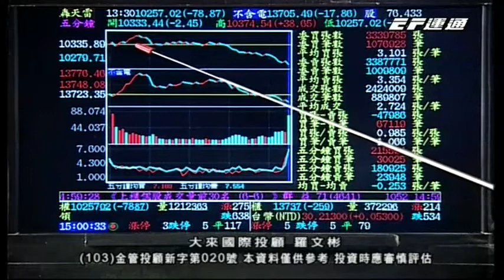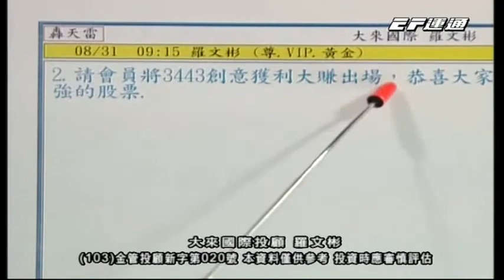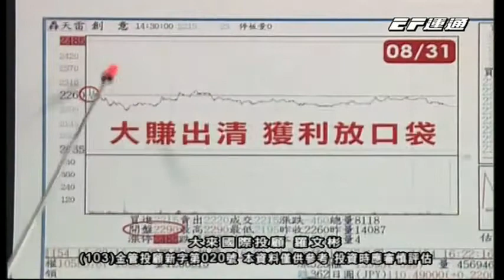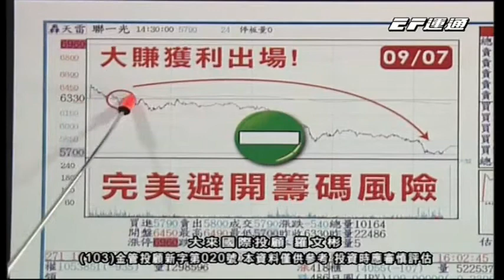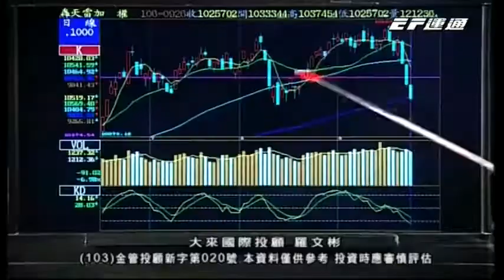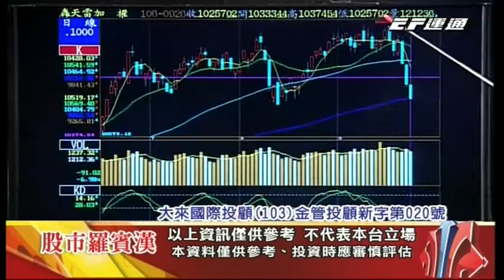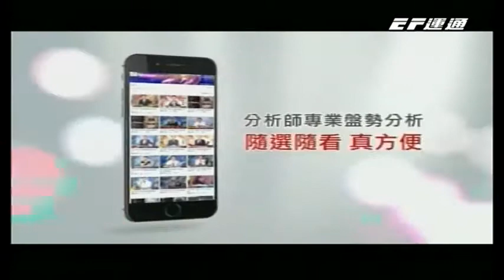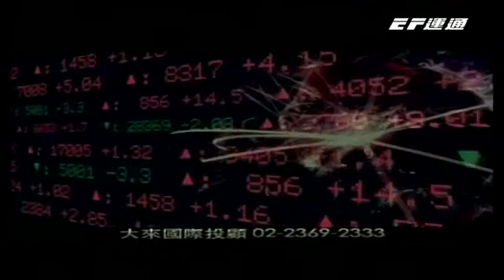20170926 1630 羅文彬 股市羅賓漢